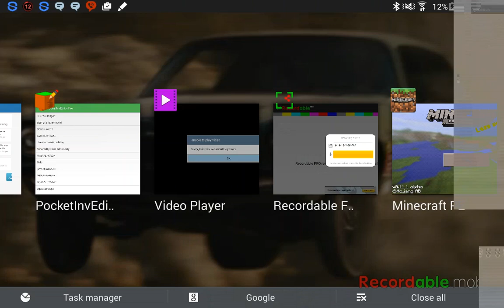Minecraft lets play episode 1 dawson